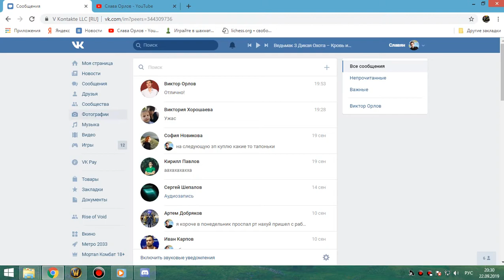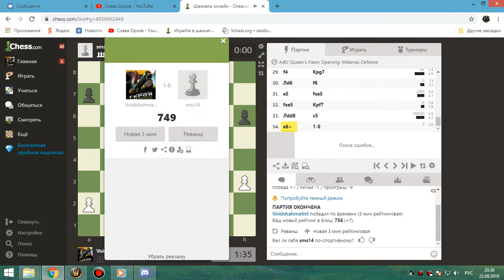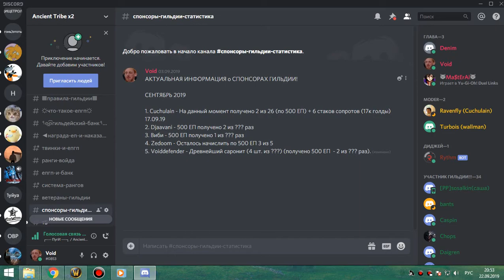Синдра+Лич 25об по кд фурик 22 09 19